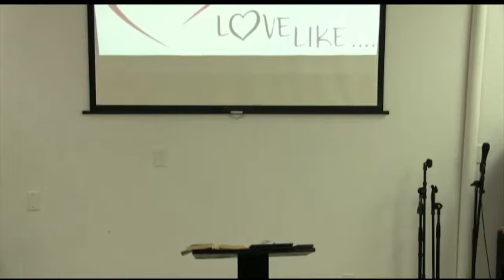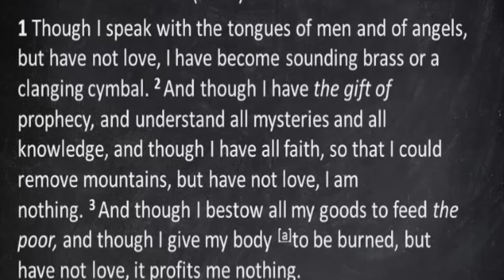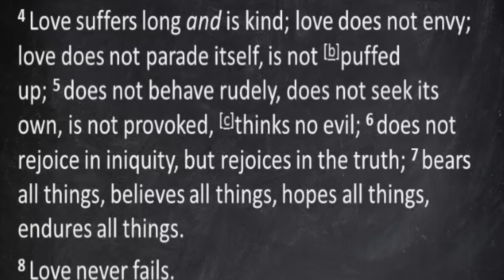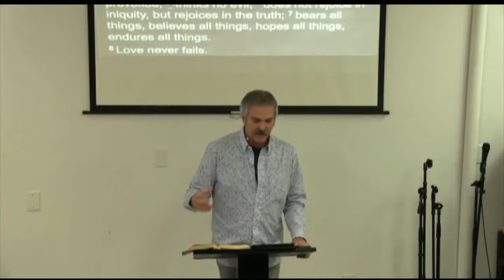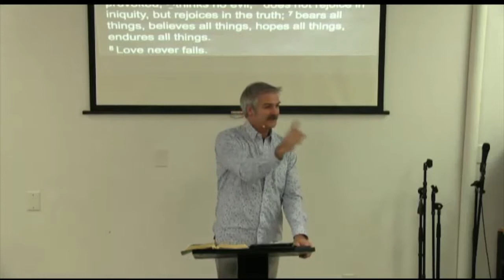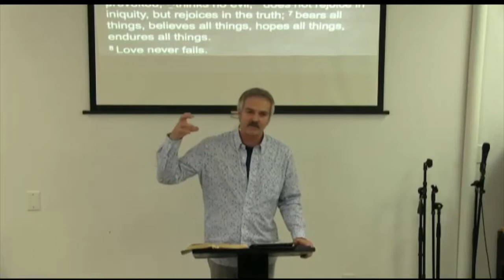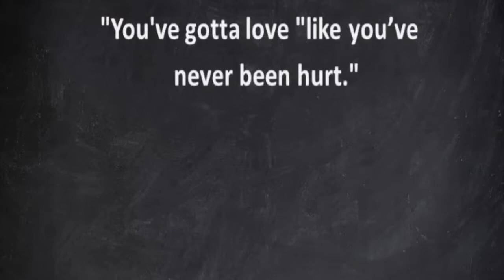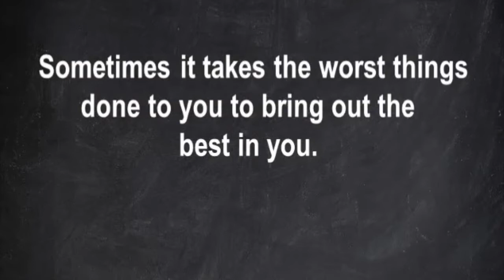Love Like...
Love Like you have never been hurt